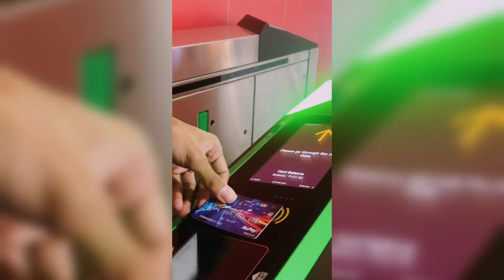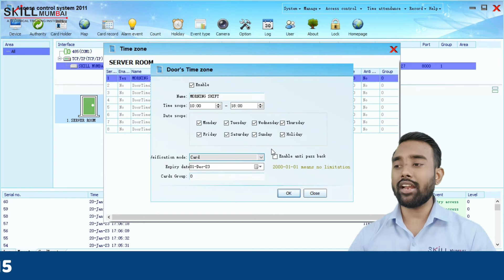Anti Pass Back System क्या होता है | Access Control System Training in Hindi | SKILL MUMBAI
Hello Students,
In this Video you will Learn Anti Pass Back Feature of Access Control System.
Learn Advance Access Control System Installation and Configuration Online and Offline Course.

Get Certification Course on CCTV,Fire Alarm,Bio Metric, Access Control etc